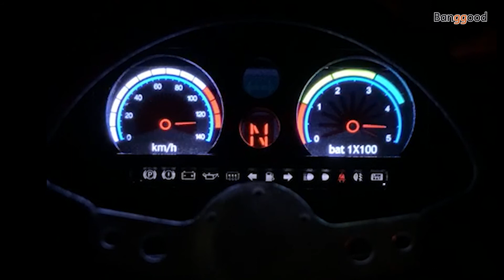Car Shell Interior Linkage Electronic Instrument Center